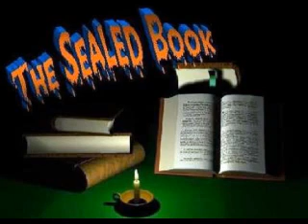The Sealed Book (1945) (ep17) Till Death Do Us Part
The Sealed Book was a radio series of mystery and terror tales, produced and directed by Jock MacGregor for the Mutual network. Between March 18 and September 9, 1945, the melodramatic anthology series was broadcast on Sundays from 10:30 pm to 11:00 pm.
Each week, after "the sound of the great gong," host Philip Clarke observed that the mysteriously silent "keeper of the book has opened the ponderous door to the secret vault wherein is kept the great sealed book, in which is recorded all the secrets and mysteries of mankind through the ages, Here are tales of every kind, tales of murder, of madness, of dark deeds strange and terrible beyond all belief." After this introduction, the dramas began, with three organ solo breaks for inserting the commercials of local stations carrying the program. Although this anthology series did not have recurring characters (other than the Narrator and the Keeper of the Book), the writers often used the same names for different characters from week to week, including "Hester", "Drake", and most especially "Roger".
At the end of an episode, Clarke told listeners to tune in the following week when "the sound of the great gong heralds another strange and exciting tale from... the sealed book." Scripts were by Robert Arthur, Jr. and David Kogan, who also were responsible for The Mysterious Traveler, and recycled many of the more popular stories from that parent program. "The Hands of Death" was the first of the 26 episodes which concluded with "You Only Die Once".